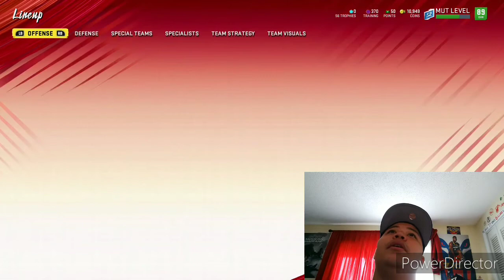MUT EPISODE #5: WTF AM I DOING????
Episode 5 is here for Madden Ultimate Team, and I need help probably I don't what caused me to do this but it was a BIG move and I NEED TO GRIND!